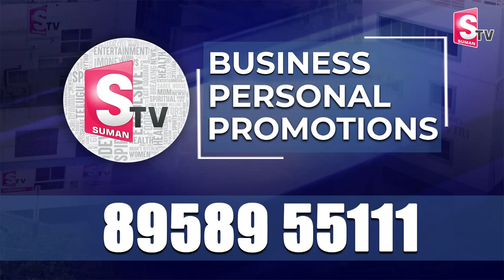ఓల్డ్ సిటీ లో గేట్లు మూసి రిగ్గింగ్ చేస్తున్నారు ఇదిగో సాక్ష్యం మాధవి లత పరిస్థితి ఉద్రిక్తం ..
Watch Here ► ఓల్డ్ సిటీ లో గేట్లు మూసి రిగ్గింగ్ చేస్తున్నారు  ఇదిగో సాక్ష్యం  మాధవి లత పరిస్థితి ఉద్రిక్తం ..